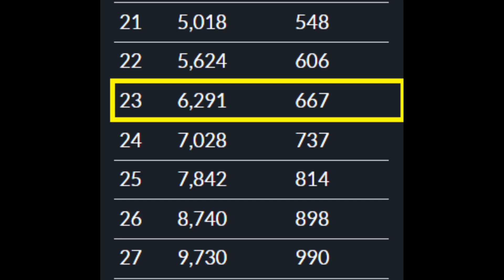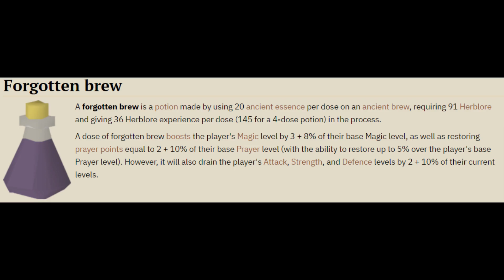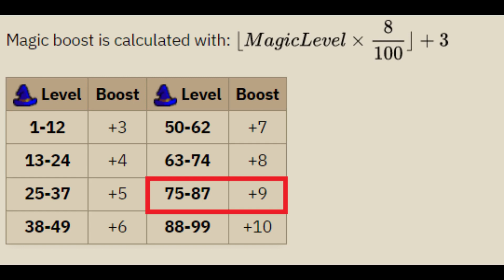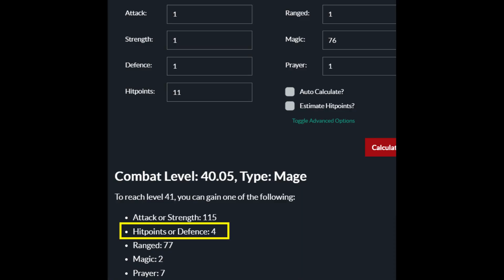Killing Mule accounts in the Revenant caves. 40 Combat, 85 Mage and making bank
Decided to make a low level pk account to kill mules in the rev caves.  Make a decent amount of money in a week.